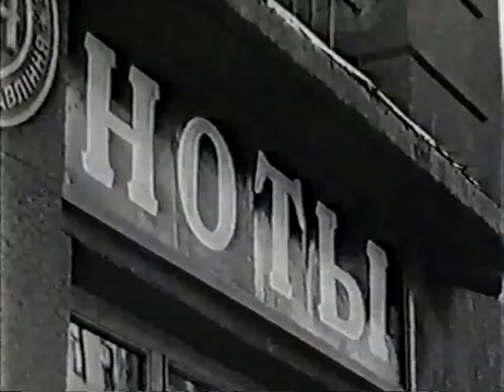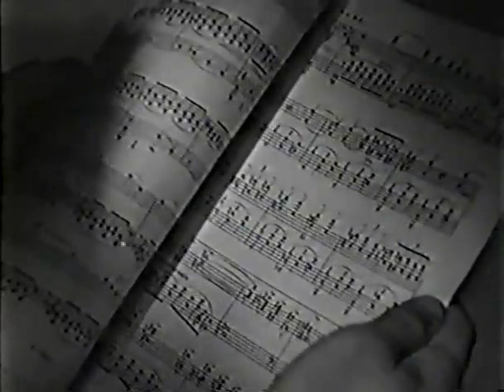"Флаги на башнях" - Киностудия им. Довженко (1958)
Экранизация повести Антона Семёновича Макаренко "Флаги на башнях".

Киностудия им. Довженко
Режиссёр: А. Бочаров
Режиссёр-постановщик: А. Народицкий
Сценаристы: Г. Макаренко, И. Маневич
Оператор: Н. Слуцкий
Композитор: Д. Клебанов
Художники: В. Агранов, А. Лисенбарт
В ролях: В. Емельянов, В. Судьин, К. Доронин, И. Милютенко, Р. Макагонова, А. Роговцева, Лёня Бабич, Слава Косячков, Володя Улитин, Б. Аракелов, В. Подлегаев, П. Шпрингфельд, В. Халатов, А. Ануров.

Год выпуска: 1958
Страна: СССР
Жанр: художественный фильм, экранизация, фильм детям.